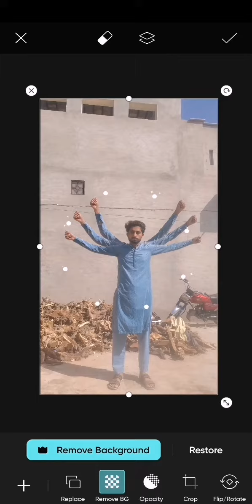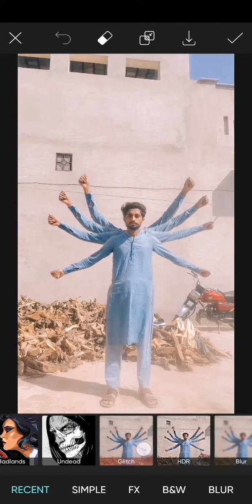PicsArt create multiple arm editing || PicsArt tutorial